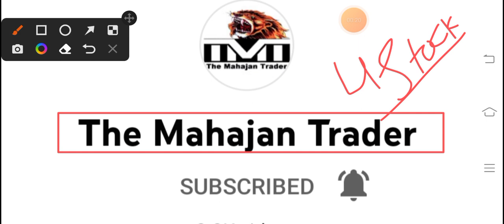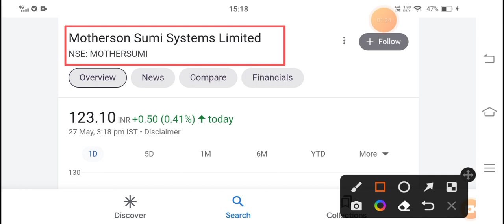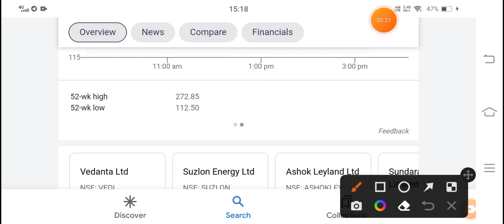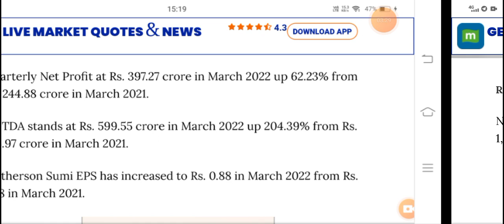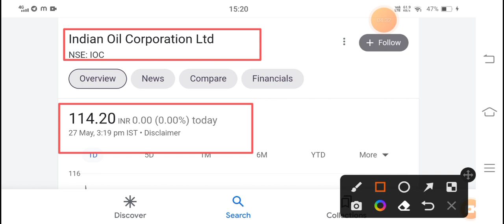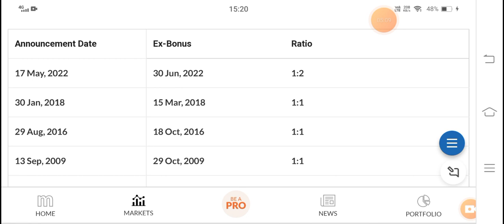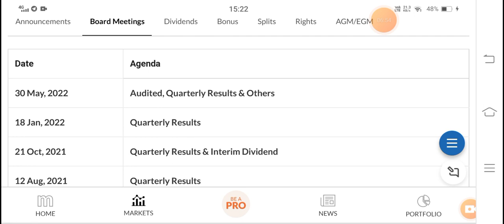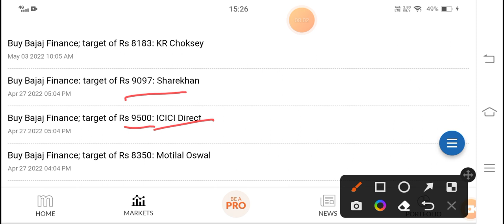1000% Dividend + 1:2 Bonus Share News | Motherson Sumi Share Latest News | Trident Share Latest News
motherson sumi intraday,

motherson sumi information in hindi, motherson sumi in hindi,

is motherson sumi a multibagger,

motherson sumi jobs,

motherson sumi janakpuri, motherson sumi latest job,

motherson sumi kya hai, motherson sumi ka target,

motherson sumi kandla, motherson sumi kumbalgodu karnataka,

motherson sumi kya banta hai,

motherson sumi latest,

motherson sumi latest news tamil,

motherson sumi latest news telugu,

motherson sumi limited,

motherson sumi management, motherson sumi merger,

motherson sumi money purse,

motherson sumi management team, motherson sumi multibagger,

motherson sumi malayalam,

motherson sumi motherson sumi,

motherson sumi mukul agarwal,

trident stock price

trident share

trident q4 result

trident q4 result analysis

trident result

trident